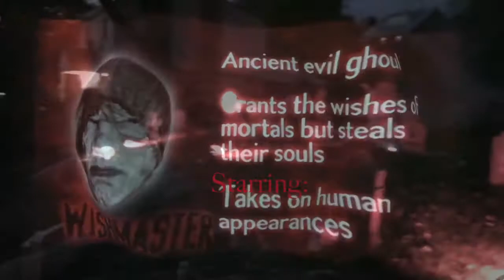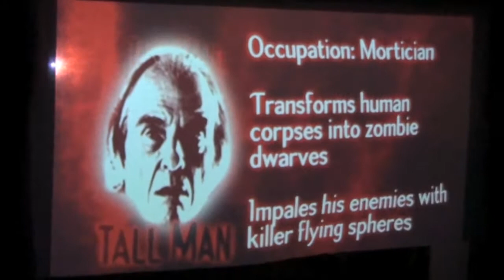The Last House on the Left: Halloween 2010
Me with a wireless mic headset, 5 hours of different halloween themed music, horror compilation movie titled "Boogeymen-The Killer Compilation DVD" projected outside, spooky atmosphere, beer for the parents...such a fun Halloween!